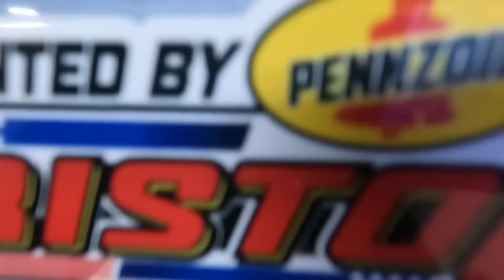First Burnouts in the Camaro Pace Car We Won at the Bristol 1000!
We did burnouts in the Camaro we won with Cleetus McFarland at Bristol Motor Speedway!